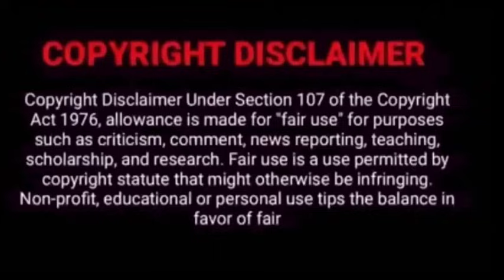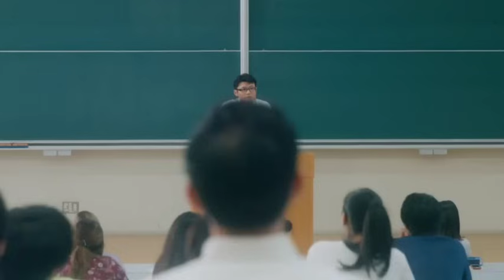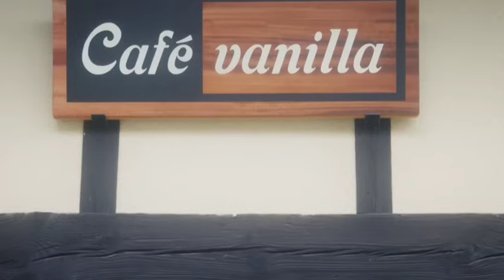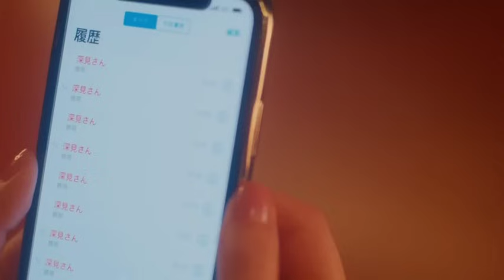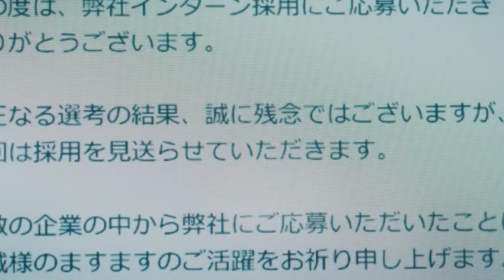💓Handsome Guy Fall in Love with dump Girl | Korean drama in Tamil| Japanese drama | sk voice over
Drama name : Coffee and vanilla

Chinese drama explanation in tamil @sktamilvoiceover @sktamilvoiceover3

SK TAMIL VOICE OVER is dramas explaination \ critic \ Review \ voice-over channel in Tamil. Especially world movies . We make you understand the main concept of the story in our way , We know the struggle of the language issues. we will help you , we will you the intro of the best movies in the world and make you watch it. SK TAMIL VOICE OVER is Tamil dubbed chinese and korean dramas and movies for Tamil audience , only because of the language issue . Language is not a problem to taste of world cinema . So here we are .! This is our greatest motto. We going to tell the story of the best world movies that you couldn't miss . And we are going to do that in short and sweet. If you are a Tamil audience who's feeling bad for missing the world cinema only because of language issues. SK Tamil voice over channel is only for you. To enjoy the best dramas and movies Review in Tamil . please support .